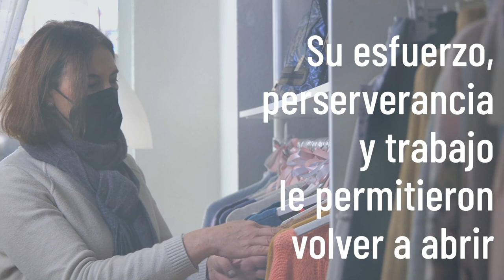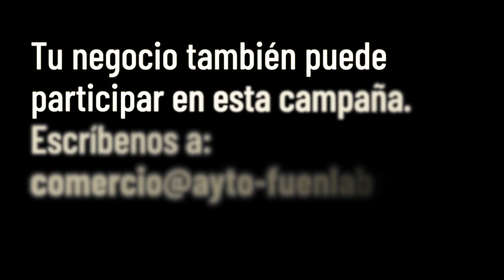Tutú Complementos - Consumir local crea riqueza y genera empleo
Te presentamos a Isabel, propietaria de 'Tutú Complementos' que está en la calle Castilla la Nueva, 39 . Abrió su tienda el 2 de marzo de 2020, apenas 12 días antes del confinamiento.
Su esfuerzo, perseverancia y trabajo, le permitieron volver a abrir.
Ahora ya forma parte del barrio

Consumir local crea riqueza y genera empleo
¡Visita los negocios de Fuenlabrada!